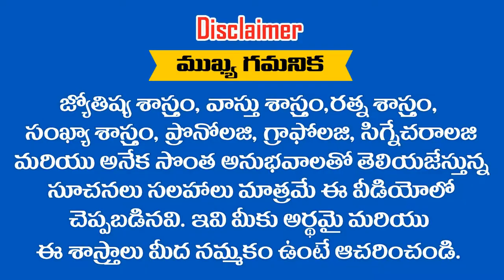" AVINASH " అనే పేరు ఎలా ఉందో తెలుసుకోండి RAMM KRISH NIHAN